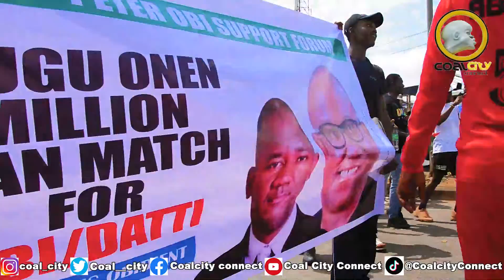Enugu one million man March for obidatti season1.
Enugu people turn up for Peter Obi movement (Enugu one million man March for obidatti) watch the video and see how massive and fun it was.